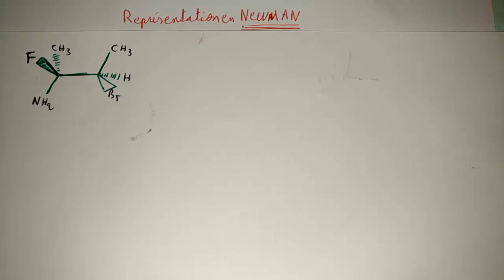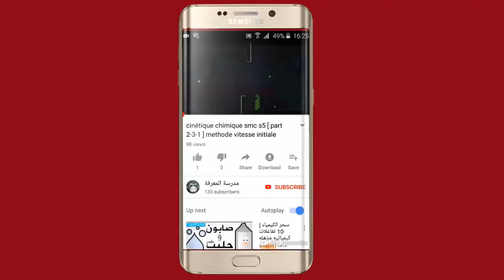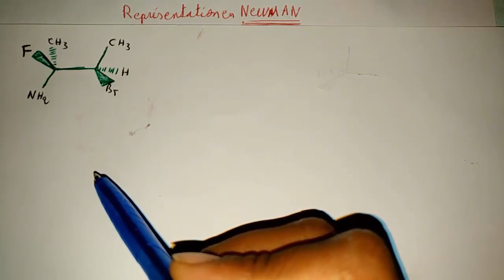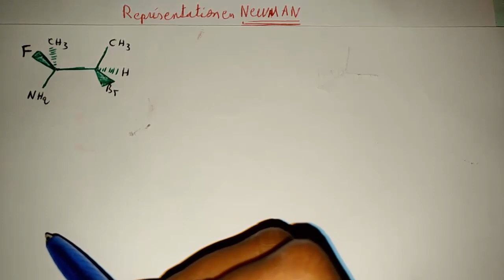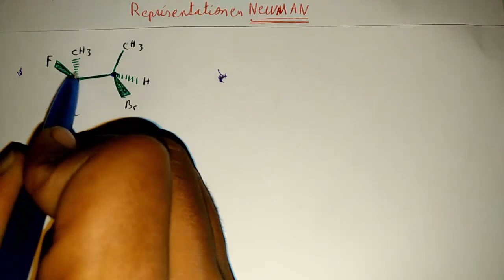chimie organique smc s3 [ 12-1 ] Stéréochimie la projection de Newman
مدرسة المعرفة

projection de newman et fisher, projection de newman cyclohexane, projection de newman khan academy, projection de newman chimie organique, projection de newman 2-méthylbutane, projection de newman exercices corrigés, projection de newman explication, projection de newman du cyclohexane, la projection de newman